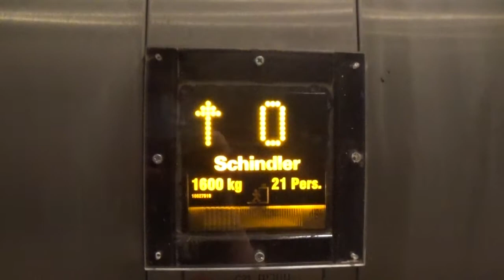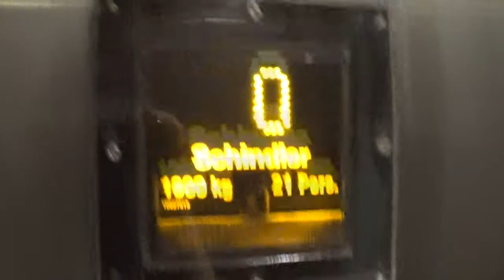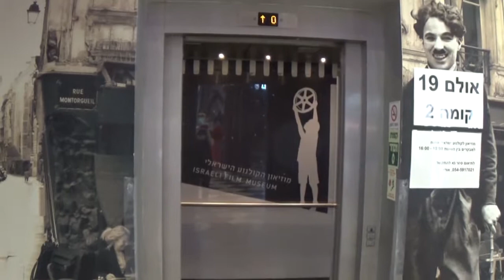Cinema City, Jerusalem, IL | 2013 Schindler 5400 MRL traction lift (Theaters).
This lift has predicted the breakup of Hollywood actors Brad Pitt and Angelina Jolie when the doors are opening.

This lift is nice.
There is another lift looking similar to this one but it wasn't in service unfortunately.

---Theaters elevator---
Brand: Schindler
History: Original
Year built: 2013
Fixtures: FI MXB
Model: 5400
Capacity: 1600kg / 21 Persons
Type: MRL traction
Floors: 3(*0*, 1, ^2^)
Camera: Sony CX240E
Recorded: 16/04/2021